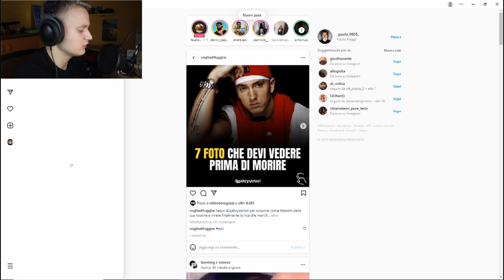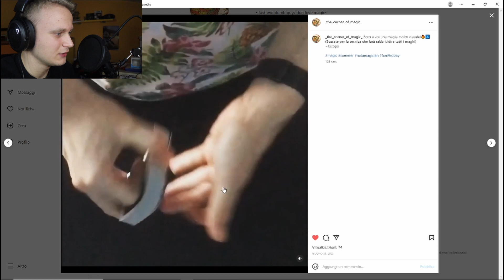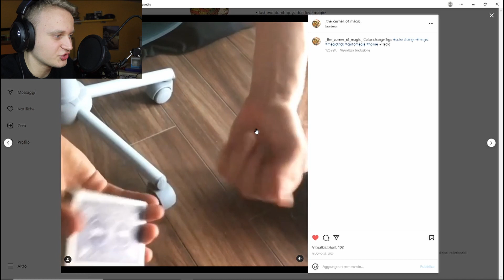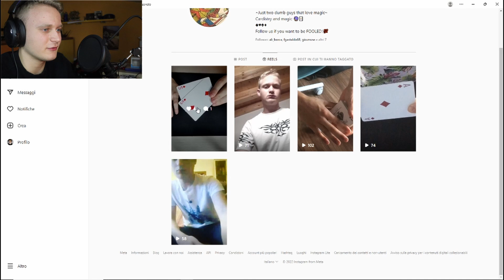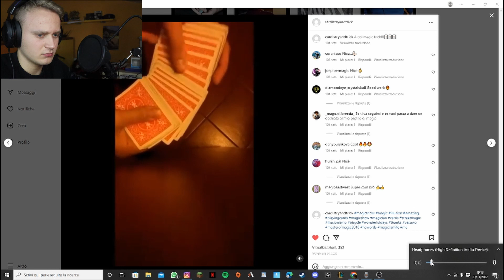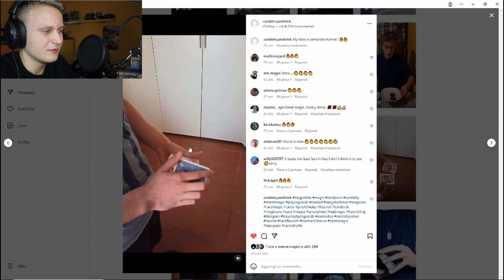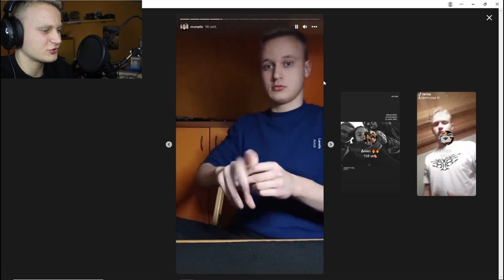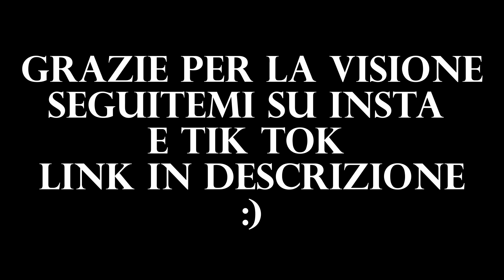Rifare le magie a distanza di 2 anni!!!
Nuovo format per il canale spero vi piaccia, raggiungiamo perfavore i 200 iscritti.
Condividete il video con i vostri amici mi raccomando!!!